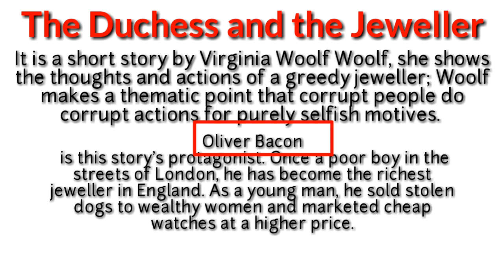The Duchess and the Jeweller Summary in Urdu/Hindi